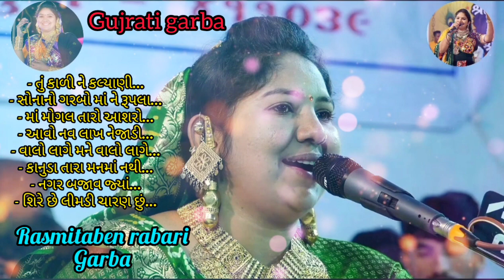Rashmitaben Rabari Garba / Gujarati Garba Songs /